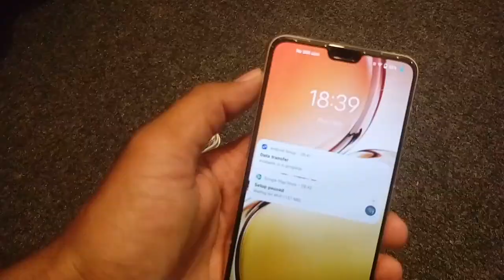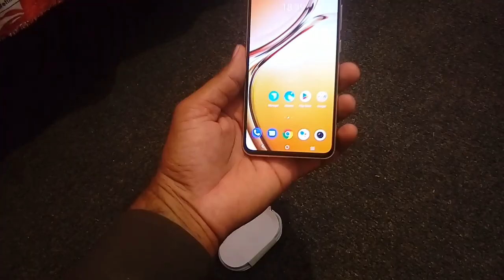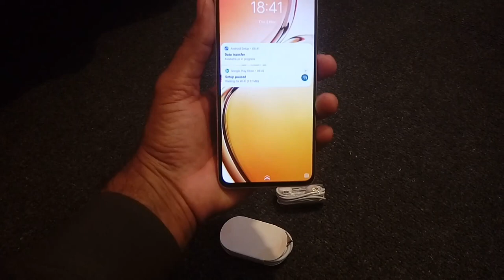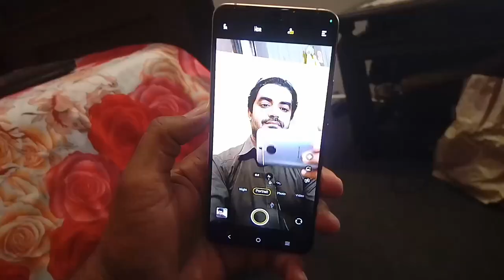VIVO V23 price in Pakistan | Vivo Mobile price in Pakistan and India,